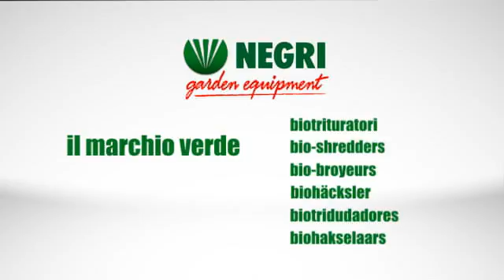Profesionální drtič Negri bio R255T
Profesionální drtiče Negri bio jsou určeny k drcení organického odpadu např. listí, větví, keřů, živých plotů, stromů a jiných dřevin rozdílných tvrdostí.
Vhodné pro profesionální použití, průmyslové spotřebitele, obce, kompostárny a domácnosti.
Všechny drtiče Negri bio jsou vyráběny výhradně v Evropě - z evropských a japonských komponentů (motory: Honda, Robin Subaru, Kubota), čímž je zaručena vysoká kvalita.